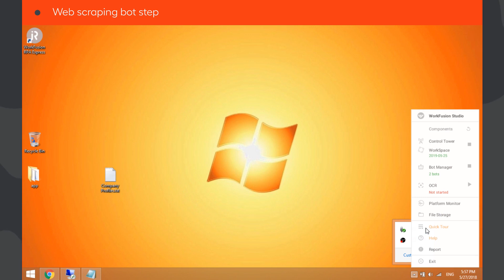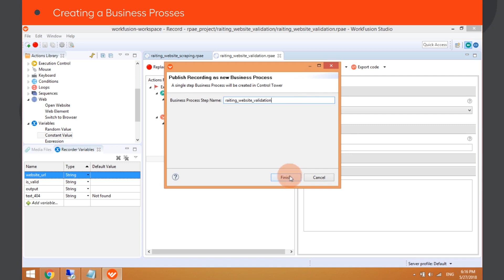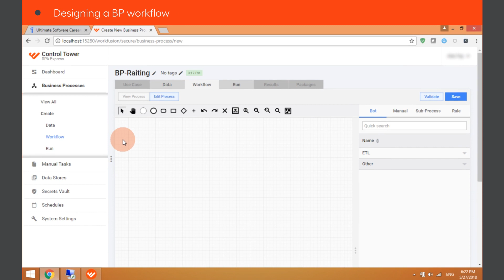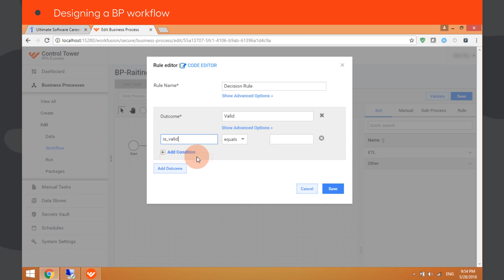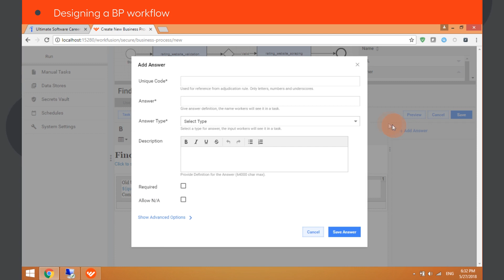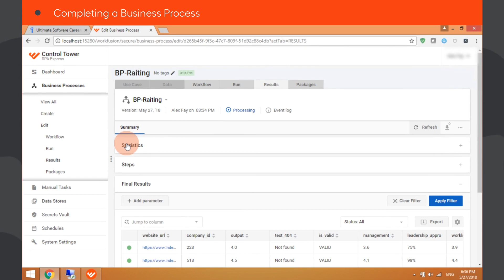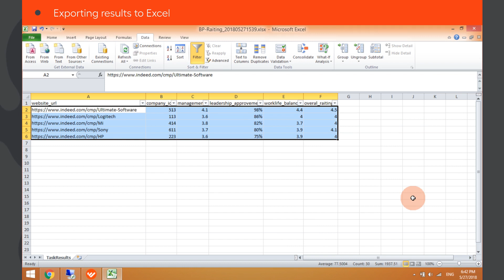How to connect bot steps in a BP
In this video, you will see how to combine several automated tasks in a single business process in Control Tower.

Having issues with using RPA Express?